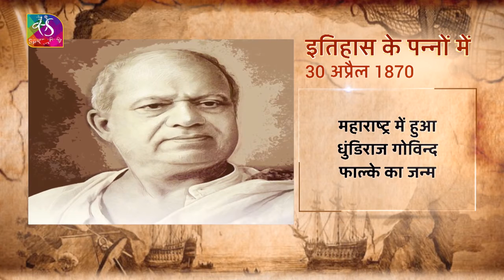"इतिहास के पन्नों में" आप जानेंगे आज का इतिहास।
सौजन्य: Sansad Tv